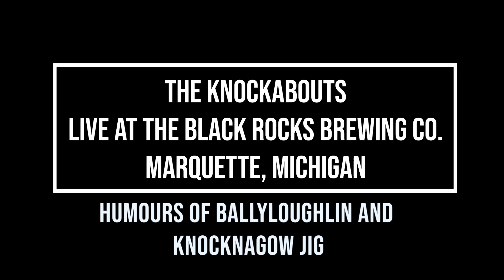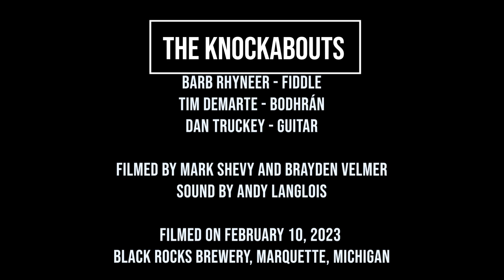Humours of Ballyloughlin and Knockganow Jig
Recorded by at the Black Rocks Brewery, Marquette, Michigan, February 10, 2023. Filmed by Mark Shevy and Brayden Velmer.